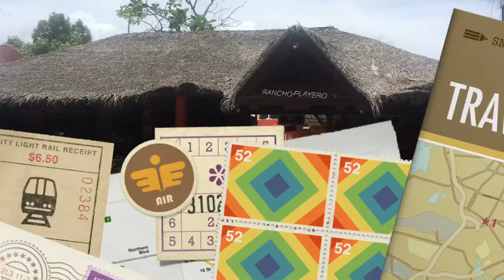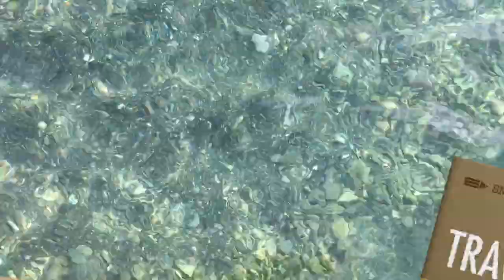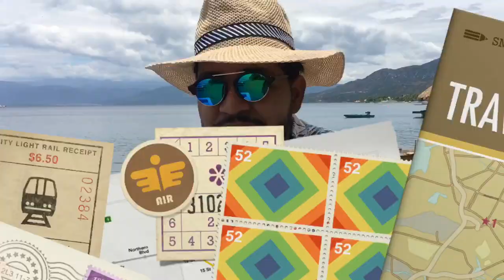Visita a la playa Palmar de Ocoa República Dominicana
Lugar de pescadores, la Playa del Palmar de Ocoa, en el sur de la República Dominicana, atrae a muchos turistas en todas las épocas del año. Además de la pesca, los habitantes del pueblo también se dedican a la agricultura, sobre todo al cultivo del plátano, la cebolla, el ají y el guineo.